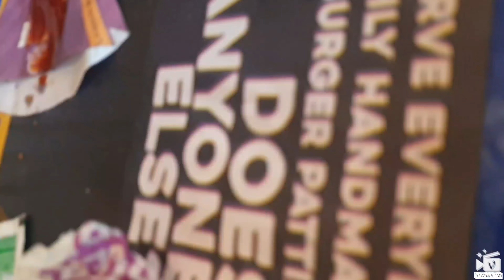VLOG - Meeting my bff + Sarojini Nagar Shopping